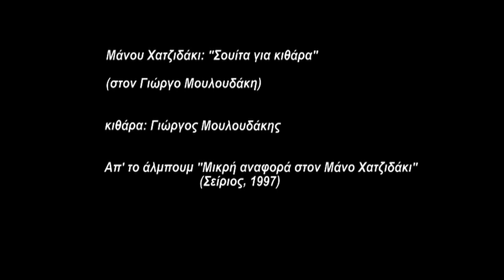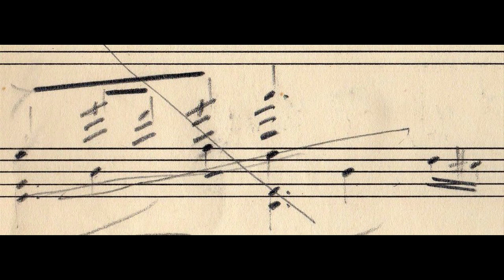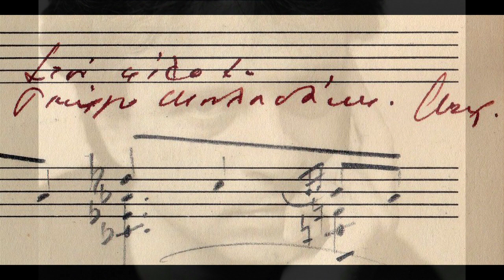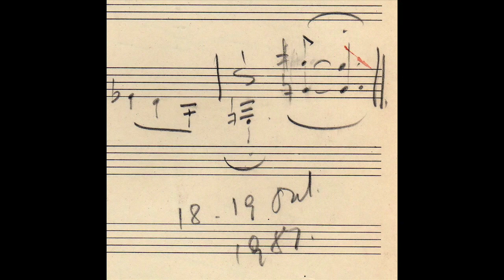Mouloudakis plays "I Love you", by Manos Hadjidakis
Yorgos Mouloudakis plays "I Love you", by Manos Hadjidakis. 3rd part of the "Suite for Guitar", dedicated to Y.Mouloudakis. World premiere. From the album "A short report to M.Hadjidakis" (SIRIUS, 1997).